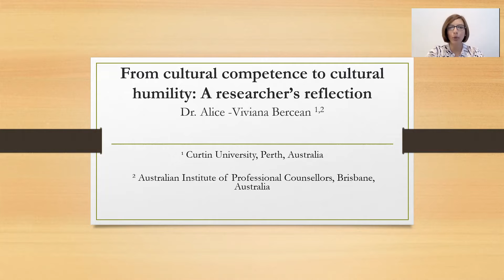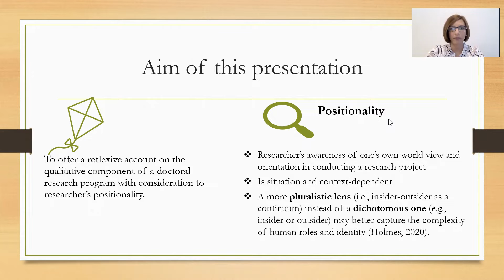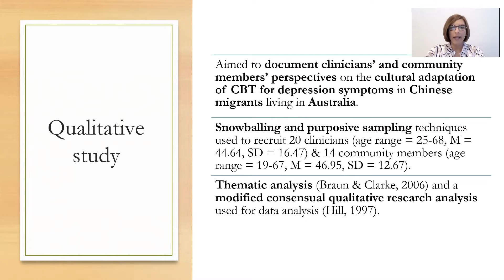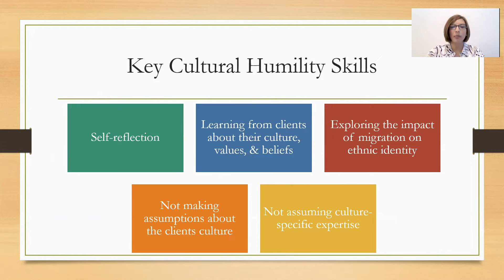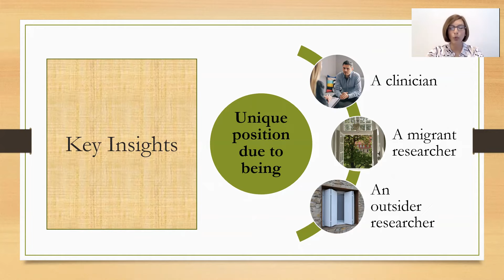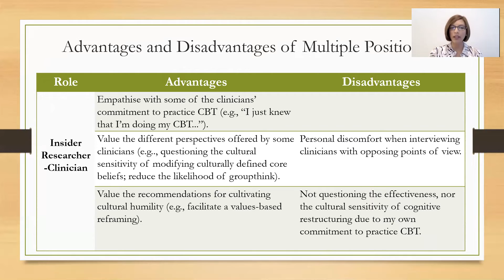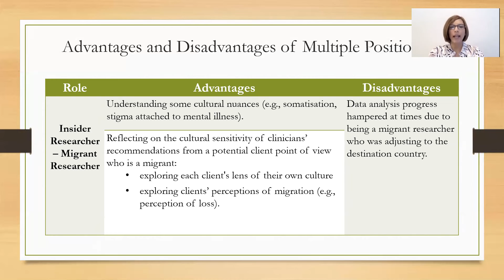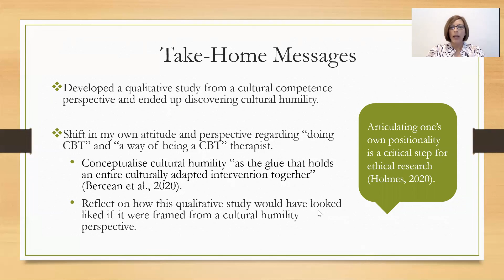From Cultural Competence to Cultural Humility by Alice-Viviana Bercean - IACCP Congress 2021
Full title of paper: From Cultural Competence to Cultural Humility: A Researcher’s Reflection by Alice-Viviana Bercean - Individual Paper from IACCP International Congress 2021